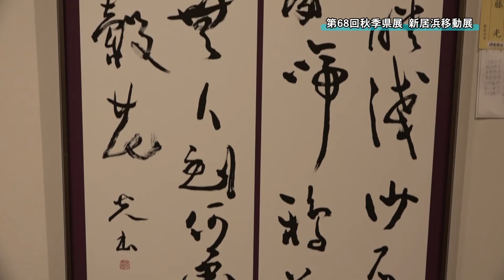191113第68回秋季県展新居浜移動展